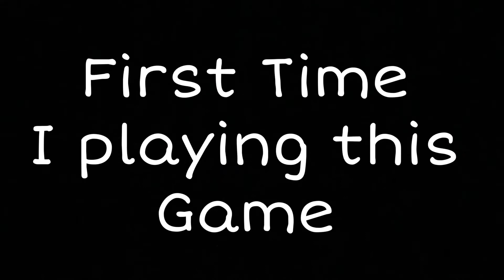When PUBG PLAYER play FREEFIRE first time this Happen | noob play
Hi
Yaha tak ayeho toh

Records - SCREEN RECODER
Edit - KINEMASTER MOD / i movie

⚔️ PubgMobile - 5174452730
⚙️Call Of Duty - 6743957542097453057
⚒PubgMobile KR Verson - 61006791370